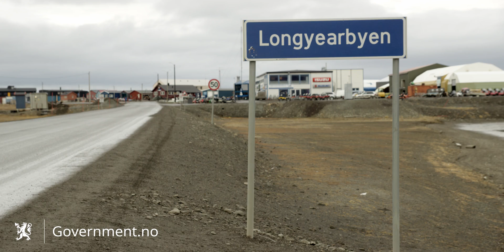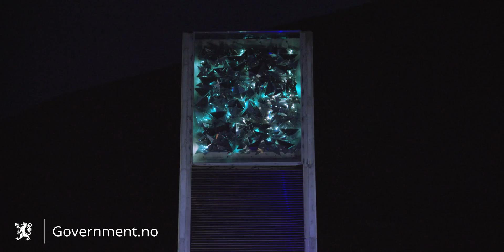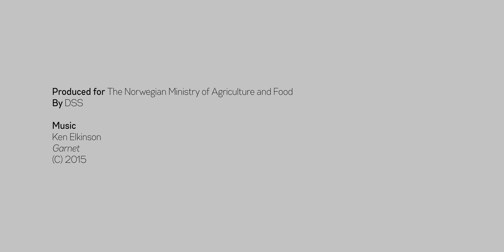Norway’s “gift to the world”: the Svalbard Global Seed Vault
The video is produced by DSS, for the Norwegian Ministry of Agriculture and Food.

Norway gives new inside look at world’s biggest seed vault

Opened by the Norwegian government in February 2008, the Svalbard Global Seed Vault is the largest of its kind in the world, storing more than 860,000 seed samples from a total of 64 seed banks around the world and representing approximately 40 percent of the genetic diversity in the world's seed banks.

Located some 1,300 kilometres above the Arctic Circle and built deep into the mountainside, the vault protects the future food supply by housing duplicates of the living crop diversity collections kept in “gene banks” around the world.

Åsmund Asdal of Svalbard Global Seed Vault has previously called the vault “one of the wonders of the world.”

"It's a great thing for Norway to be able to send back seeds to seed banks that are no longer working. We have built this seed vault, in one way, it is our gift to the world,” Asdal told VG in September.

In January 2016 the vault celebrated its eighth year in existence. In the video the Norwegian Ministry of Agriculture tells the story of what has been called Norway’s “gift to the world”.